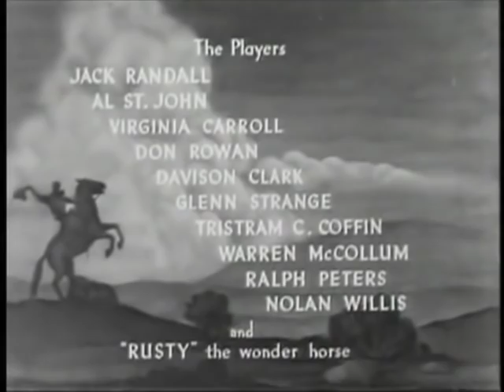Western Movie Complete Full Length Oklahoma Terror Jack Randall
Starring Addison (Jack) Randall, Al St. John, Virginia Carroll, Davison Clark, Glenn Strange, Tristram Coffin and Rusty, Jack's Horse (as Rusty the Wonder Horse). A swindle racket has started and sells ranches Just to have Mason and his men drive the ranchers away so he can resell it. If they want their money back he gives it, then has them done away with. From August 25 of 1939. Watch free western movies and TV shows online. Complete full length episodes. Free westerns on the web.